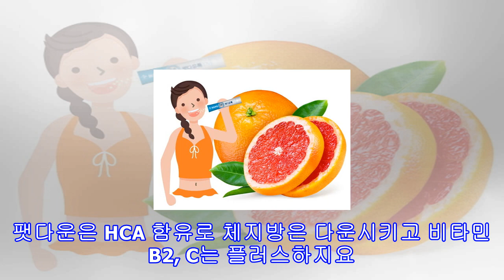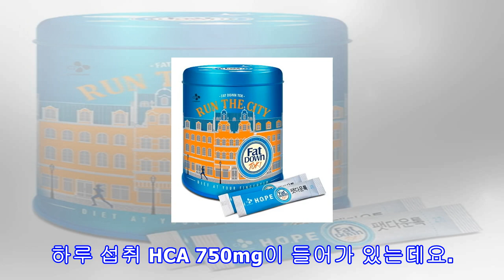팻다운 톡 틴케이스 가격 특가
팻다운은 CJ의 다이어트포로 인기를 끌고 있습니다. 팻다운은 HCA 함유로 체지방은 다운시키고 비타민 B2, C는 플러스하지요. 하루 2포 일상에 날씬한 습관을 더해볼 수 있습니다.팻다운 톡팻다운 톡은 말그대로 입에 가볍게 톡톡 넣을 수 있는 다이어트 제품입니다. 물없이도 가볍게 톡톡! 입안에서 사르르 녹는 자몽맛이 특징이지요. 하루에 두번 상큼함을 톡톡 전해보는 것은 어떨까요?팻다운은 체지방 감소에 도움을 줍니다. 하루 섭취 HCA 750mg이 들어가 있는데요. 탄수화물이 지방으로 합성되는 것을 억제하여 체지방 감소에 도움을 주고...